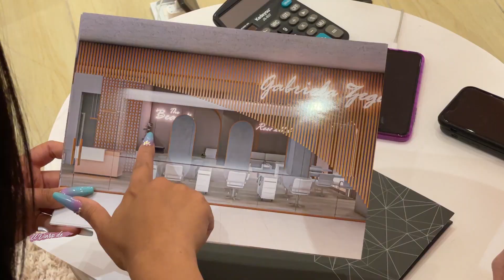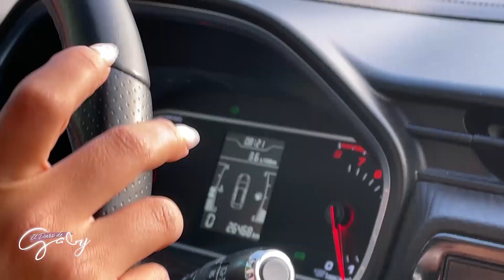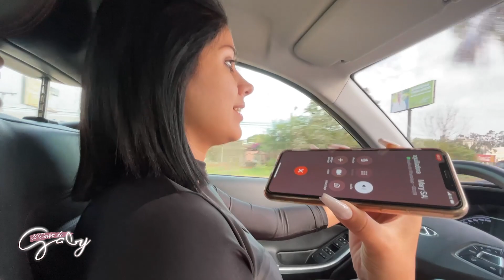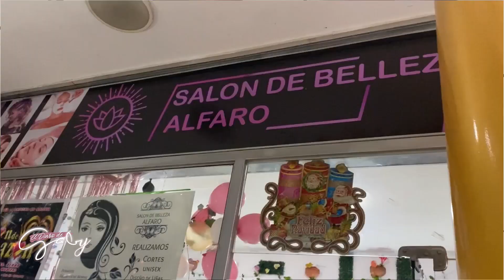CAPÍTULO 21: Doble trabajo y comienza el tours.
Clases de Automaquillaje en Sucre y aprovechamos para visitar un salon                                 de belleza y sorprender a una linda seguidora.